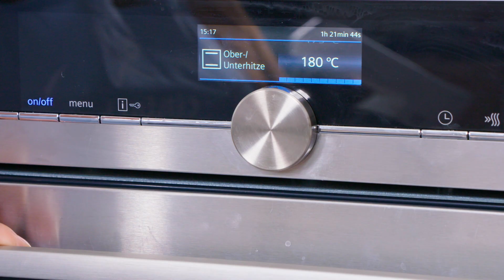Schwedische Apfeltorte – supersaftig & lecker | Apfelsahnetorte I Einfach backen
Die schwedische Apfeltorte ist ein traumhaft leckerer und saftiger Klassiker unter den Obsttorten🍎 Ein luftiger Biskuitboden mit einer saftigen Apfelschicht, getoppt von einer lockeren Sahneschicht und Schokostreuseln. Dieses Rezept wird euch garantiert alle begeistern. 😍

An Zutaten nehmen wir
für den Biskuit:
3 Eier
60 g Zucker
1 Pck. Vanillezucker
70 g Mehl
½ TL Backpulver
etwas Fett für die Form

Für die Füllung:
1 kg Äpfel
1 Zitrone (Saft davon)
300 ml Wasser
150 g Zucker
1 Prise Zimt
1 Pck. Vanillepudding

Für den Belag:
400 g  Schlagsahne
2 Pck. Sahnesteif
50 g Raspel - Schokolade

🎂🤩Du willst mehr von Luisa sehen? Dann sichere Dir jetzt einen Platz bei unserem Einfach Backen-Onlinekurs 🍰👩‍🍳➡️

Hat dir das Video gefallen? Du willst kein neues Rezept mehr verpassen?